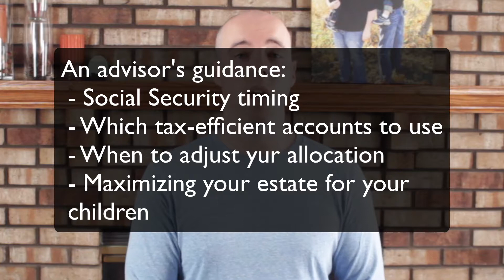Should You Be Paying An Advisor to Manage Your Nest Egg?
For most people who invest their own money, there comes a time when they consider whether they should turn it over to a financial advisor instead. Maybe you’ve been investing your money in low-cost index funds and have been satisfied generating the same returns as the stock market; so why should you pay someone else the extra fees or commissions? Actually that’s a very good question to ask a financial advisor to learn what extra value you should expect before handing over your nest egg. You need to know what a good financial advisor can bring to the table that will be worth the money you spend on fees.  Here are a few important reasons why you might consider paying a financial advisor.